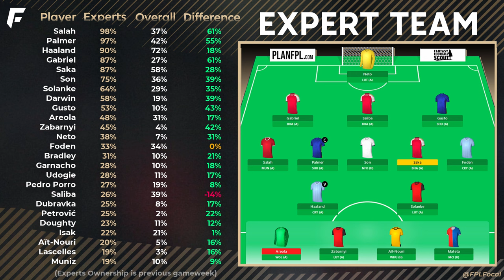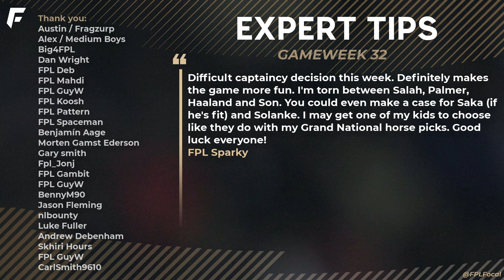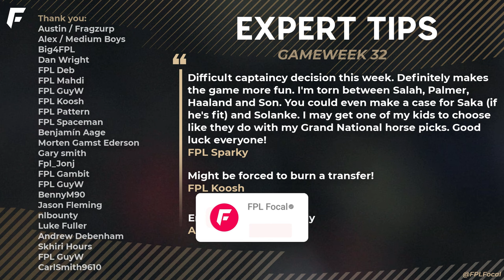FPL GW32 EXPERTS TEAM | DOUBLE GAMEWEEK 35 ANNOUNCED 🚨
This is the FPL Gameweek 32 Experts Team from top all-time managers. The best FPL players by ownership, template team, captaincy and more. We'll also discuss DGW35 announced today. Fantasy Premier League 2023/24 tips to win your minileague!

🟡 Get early access to videos, the members league + Discord channel, badge by your name in comments + streams. Thanks for the support 👊 |
Sources:
📌 Recommended videos:
The Biggest FPL Score of All-Time